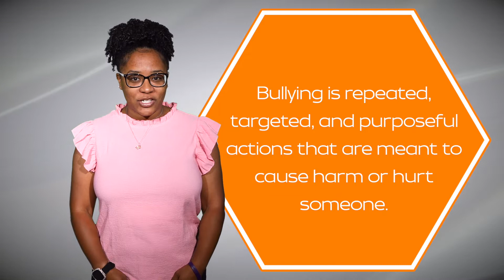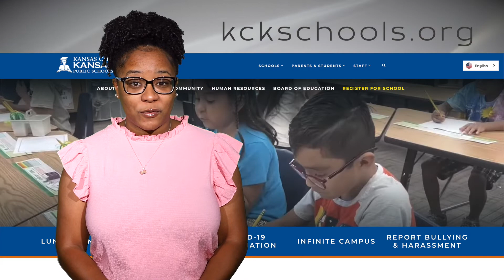October is Bullying Prevention Month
October is Bullying Prevention Month. Hear from New Chelsea Elementary School’s counselor on what you or your child can do if they are a victim or witness to bullying.